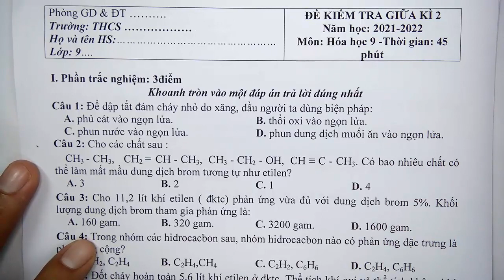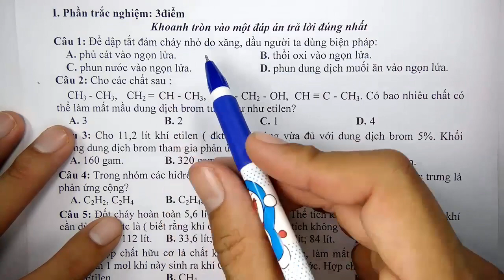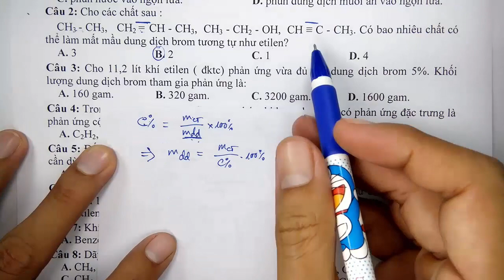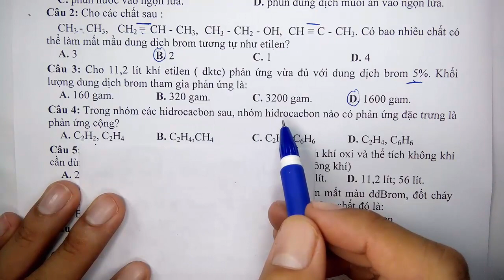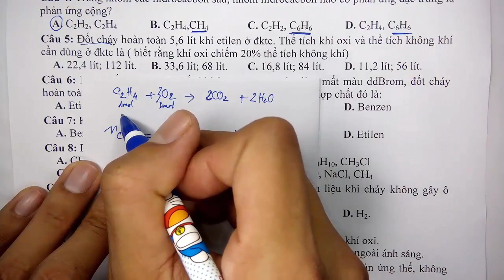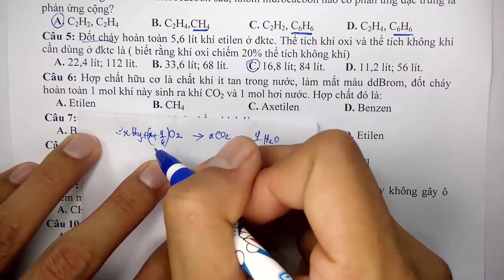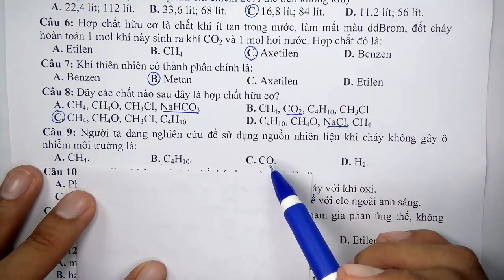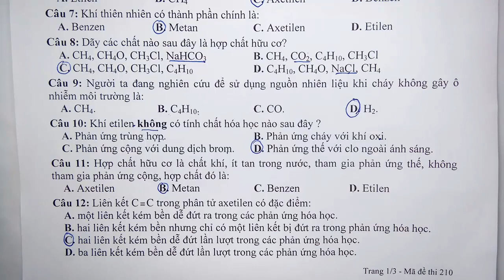Hoá học lớp 9 - Đề thi giữa HK2 - Năm học 2021 - 2022 - Đề 2 - Tiết 1